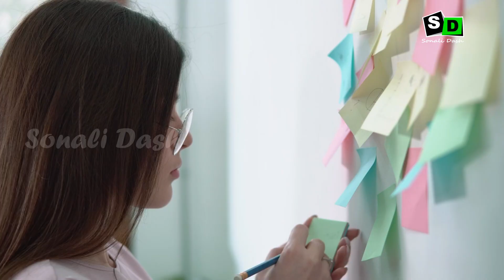୪ଟି କାମ କରିଦିଅ ତୁମକୁ ଇଗ୍ନୋର କରୁଥିବା ଝିଅ ଯମେଇକି ଲାଇନ ଦେବ II Tumaku ignore karuthiba jhia line deba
Solved Questions:
1. Jhiaku nija premare pageli kariba pain 4ti tarika?
2. Jie tumaku bhala paeni tumaku paiba pain se pagala hoi jiba?
3. Tumaku bhala pau nathiba jhia tuma premare padibaku majbur heba?
4. Jahaku bhala pauchha se tumaku bhala paeni taku line ku aanibe kipari?
5. Tuma girlfriend tumaku ignore karuchhi tumaku kan kariba darakar?

- Sonali Dash